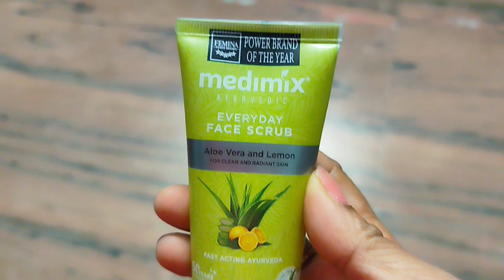Sunday🌷 Night Routine Vlog 🛌 Skin care🧏 hair care 💆& much more.....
Hello everyone

मेरा नाम है पूर्णिमा और स्वागत है आप सभी का मेरे इस चैनल पर जिसका नाम है 👇🏿

Iampoornima

मैं आगरा में रहती हूं । मुझे daily lifestyle, health व fitness और travel vlogs बनाना अच्छा लगता है।

अगर आपको cooking पसंद हो तो मेरा दूसरा चैनल  short short recipes को follow कर सकते हैं। (Link नीचे है )

 मैं Economics में पोस्ट ग्रेजुएट हूं और M.ed डिग्री धारक हूं। पहले मैं teaching करती थी पर अब full time Home maker हूं।

अस्वीकरण: सलाह सहित यह सामग्री केवल सामान्य जानकारी प्रदान करती है. यह किसी भी तरह से योग्य चिकित्सा राय का विकल्प नहीं है. अधिक जानकारी के लिए हमेशा किसी विशेषज्ञ या अपने चिकित्सक से परामर्श करें. मैं इस जानकारी के लिए ज़िम्मेदारी का दावा नहीं करती हूं .

Poornima Singh